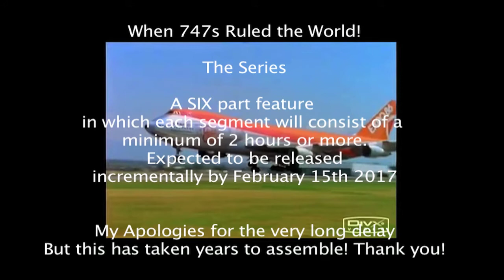British Airways & China Eastern 777-300 with Etihad 777 200LR at LAX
Close up views of Boeing 777s from British Airways, China Eastern and Etihad Airways at Los Angeles International Airport!